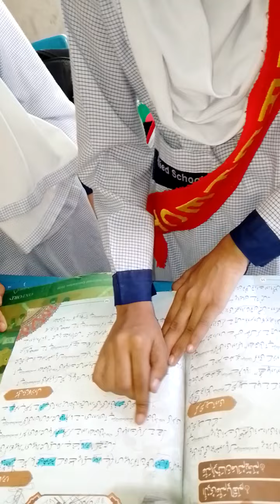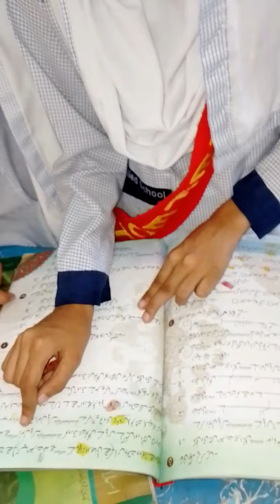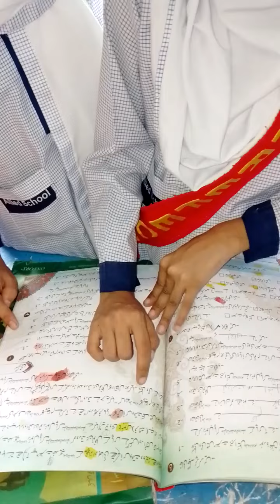lecture 755 islamiyat Reading book hira class four student(saima qaisar nazir)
Islamic